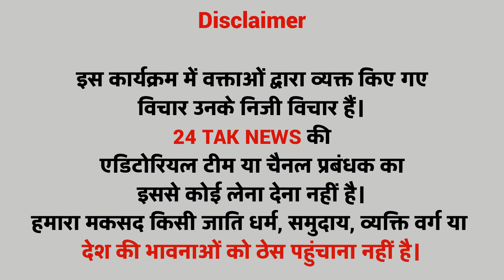Odisha Train Accident : जनता ने की रेल मंत्री के इस्तीफे की मांग / PM Modi के खिलाफ दिखा गुस्सा ?...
24 TAK NEWS इसकी पुष्टि नहीं करता है |